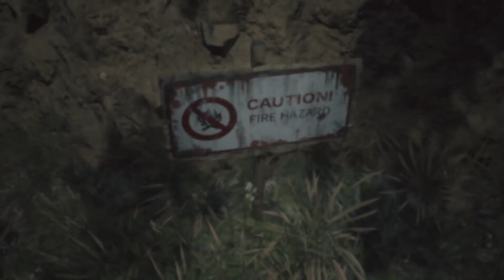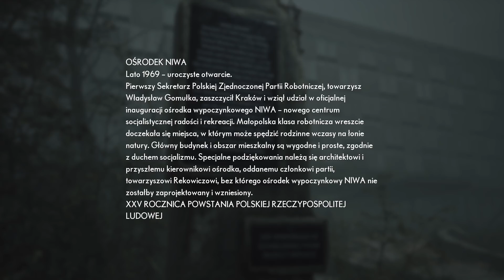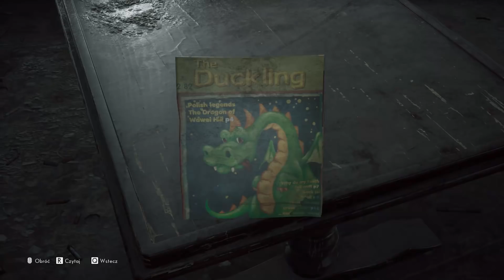The Medium #02 - Ośrodek wypoczynkowy Niwa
Hej :)
Razem z Marianną dotrzemy do ośrodka wypoczynkowego Niwa. Zaczniemy poznawać jego historię oraz jakie wydarzenia miały tam miejsca. Poznamy też przeuroczą dziewczynkę o imieniu Smutka :)